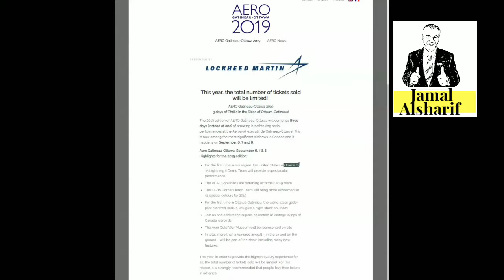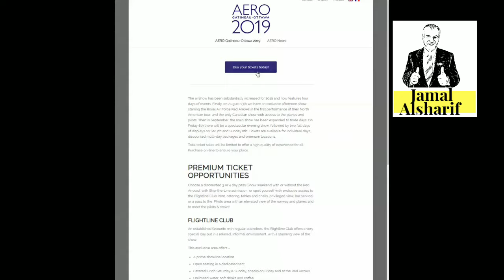Ottawa 71 معرض الطيران في جاتينو